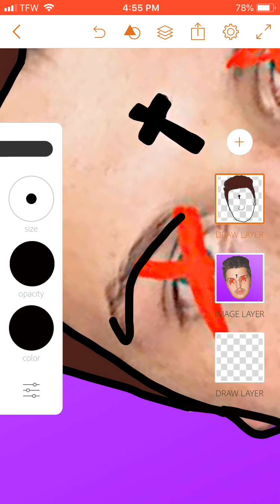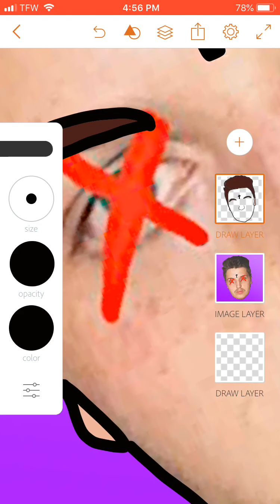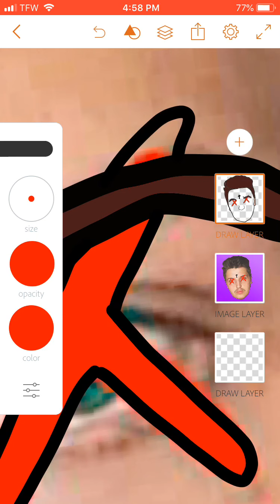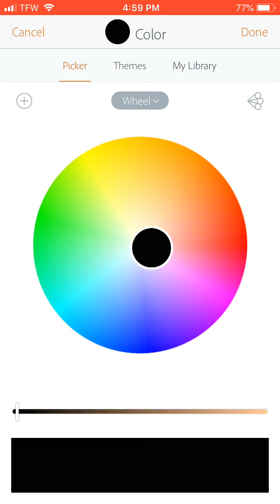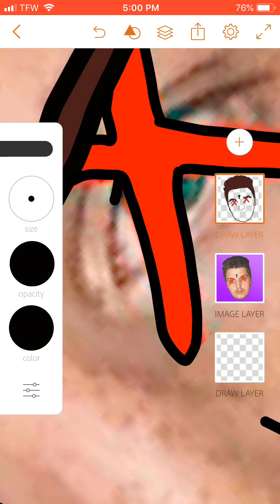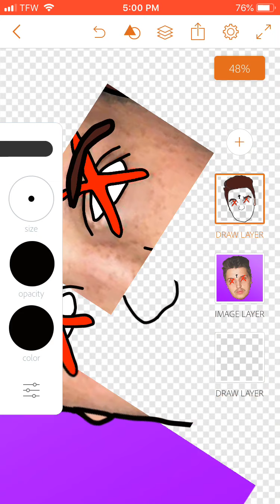How to Draw Yourself Into a Cartoon for FREE!